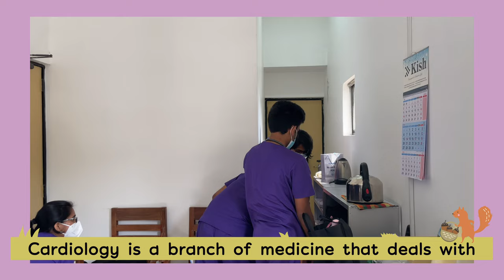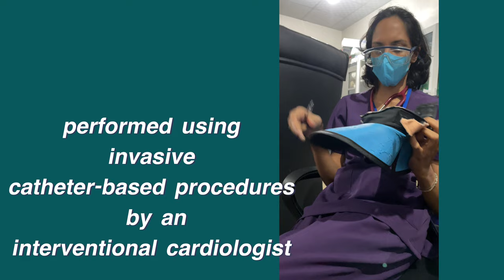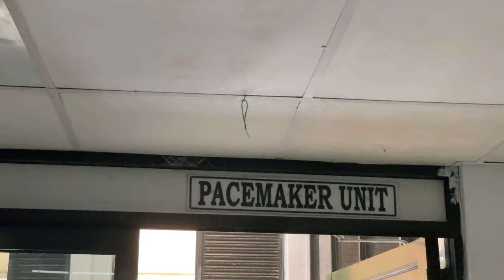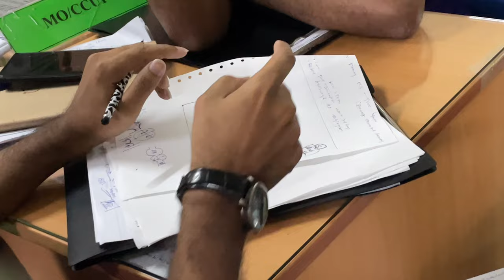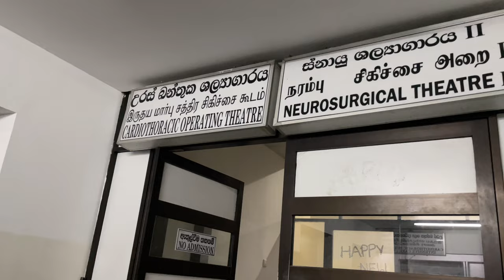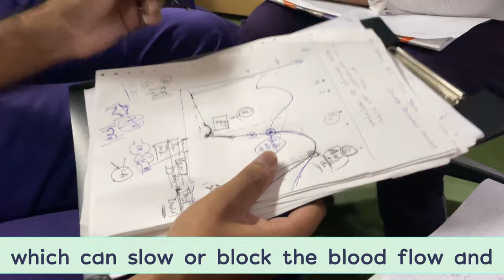CARDIOLOGY vlog🫀Medical students going crazy 🫠 | fun times at University of Peradeniya, Sri Lanka 🇱🇰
SOCIALS

🫀Cardiology is a branch of medicine that deals with disorders of the heart and the cardiovascular system. The field includes medical diagnosis and treatment of congenital heart defects, coronary artery disease, heart failure, valvular heart disease and electrophysiology.
There are many different types of CVDs.

Coronary heart disease occurs when the flow of oxygen-rich blood to the heart muscle is blocked or reduced.This puts an increased strain on the heart, and can lead to:
  angina – chest pain caused by restricted blood flow to the heart muscle
  heart attacks – where the blood flow to the heart muscle is suddenly blocked
  heart failure – where the heart is unable to pump blood around the body properly

🫥 Strokes and TIAs
A stroke is where the blood supply to part of the brain is cut off, which can cause brain damage and possibly death. A transient ischemic attack (also called a TIA or "mini-stroke") is similar, but the blood flow to the brain is only temporarily disrupted.

🫥 Peripheral arterial disease
Peripheral arterial disease occurs when there's a blockage in the arteries to the limbs, usually the legs.

🫥 Aortic disease
Aortic diseases are a group of conditions affecting the aorta. This is the largest blood vessel in the body, which carries blood from the heart to the rest of the body. One of most common aortic diseases is an aortic aneurysm, where the aorta becomes weakened and bulges outwards.

🫀Risk factors

High blood pressure (hypertension) is one of the most important risk factors for CVD. If your blood pressure is too high, it can damage your blood vessels.

🫥 Smoking
Smoking and other tobacco use is also a significant risk factor for CVD. The harmful substances in tobacco can damage and narrow your blood vessels.

🫥 Inactivity
If you don't exercise regularly, it's more likely that you'll have high blood pressure, high cholesterol levels and be overweight.

Being overweight or obese increases your risk of developing diabetes and high blood pressure, both of which are risk factors for CVD.

🫥 Family history of CVD
If you have a family history of CVD, your risk of developing it is also increased.You're considered to have a family history of CVD if either:
  your father or brother were diagnosed with CVD before they were 55
  your mother or sister were diagnosed with CVD before they were 65

EQUIPMENT
Nikon D3500